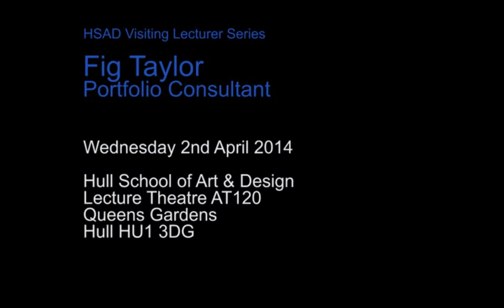Fig Taylor - Portfolio Advisor - Guest Speaker HSAD